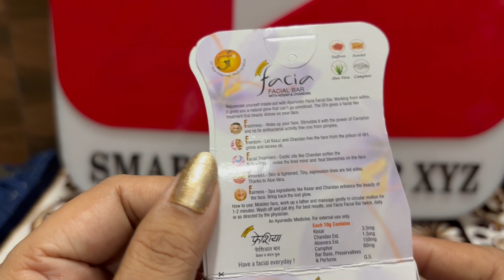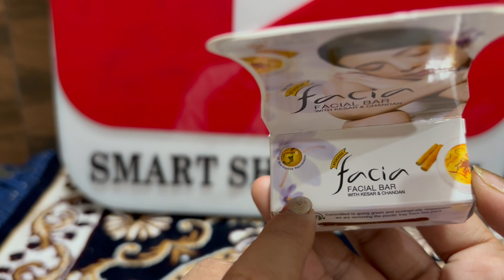What is the best soap for your face? Facia soap benefits ​⁠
What is the best soap for your face? Facia soap benefits ​⁠@AmazonMXPlayer

Ratan Ayurvedic Facia Spa Facial Bar Herbal With Kesar (Saffron) & Chandan (Sandalwood)

Product details

Top Highlights

Skin Type

Normal

Scent

Sandalwood

Product Benefits

Tan Removal

Ingredients

Saffaron and Sandal wood

Item Form

Bar

Use for

Face

India

Facia Spa Facial Bar Herbal With Kesar (Saffron) & Chandan (Sandalwood) 75 Grams by Ratan Ayurvedic

Facia Spa Facial Bar Herbal With Kesar (Saffron) & Chandan (Sandalwood)

Purchase link 👇🏻

Ratan Ayurvedic Facia Spa Facial Bar Herbal With Kesar (Saffron) & Chandan (Sandalwood) 75 Grams